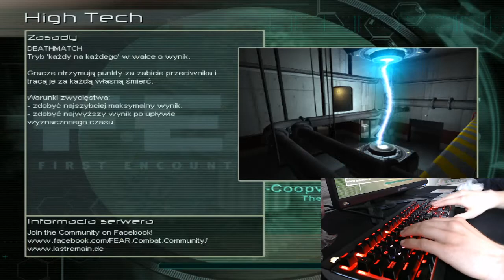GoLfY3003 LiveStream FEAR Combat 08-07-2020 DM power